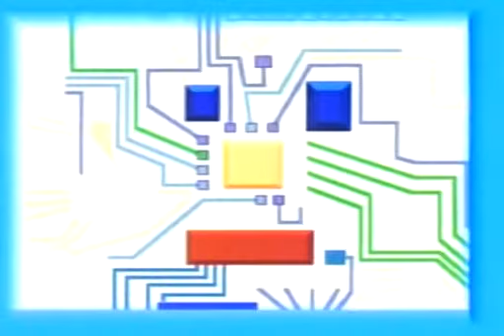מנין האנגלית שלי? מהסיוטים שהסדרה הזאת עשתה לי 😨 CANDY CAN DO IT - הסיפור האמיתי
מה באמת קרה שם בקנדי קאן דו איט - הסיפור האמיתי נחשף לראשונה